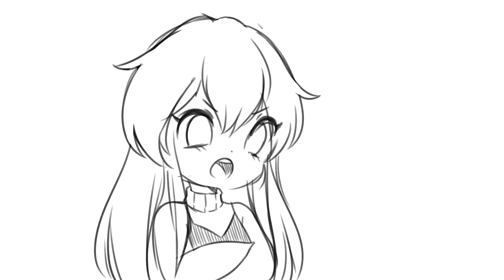mcdonalds ft. teacaku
look ! a shitpost !
only 4 people will find this funny
maybe 4